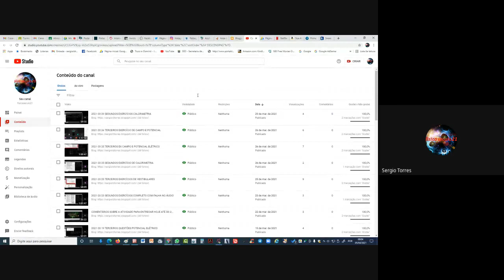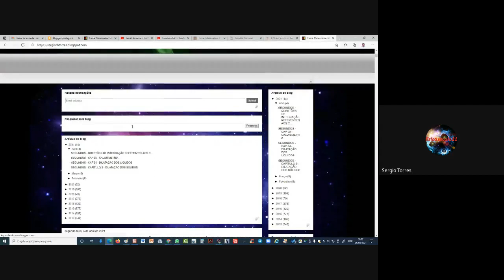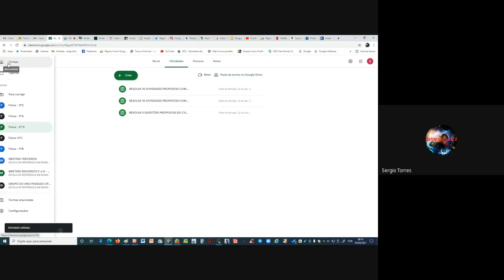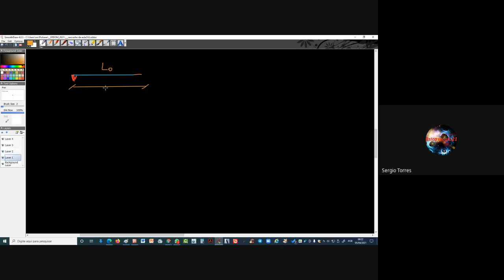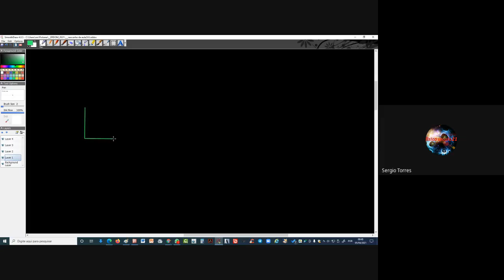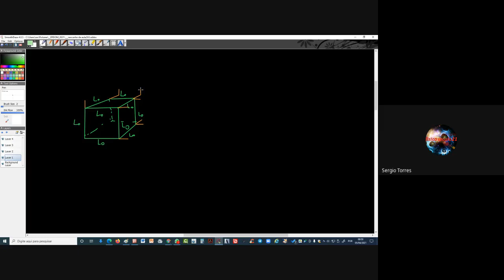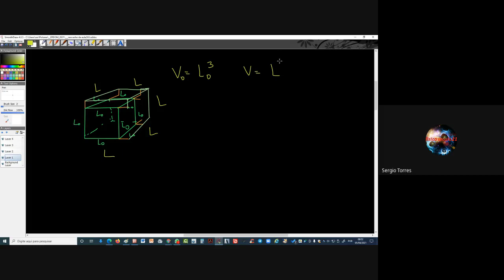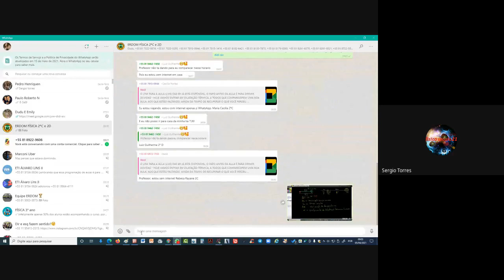2021 04 05 SEGUNDOS DILATAÇÃO TÉRMICA